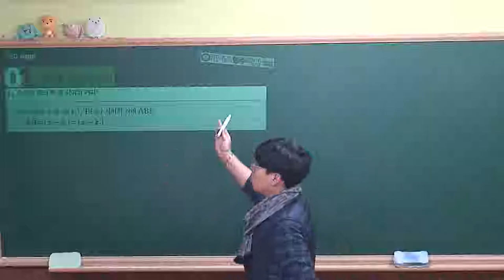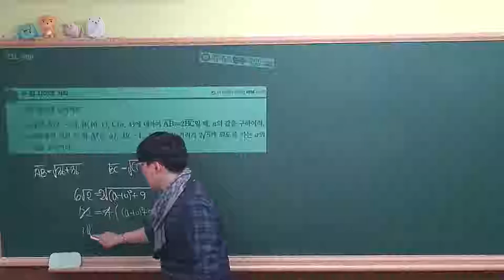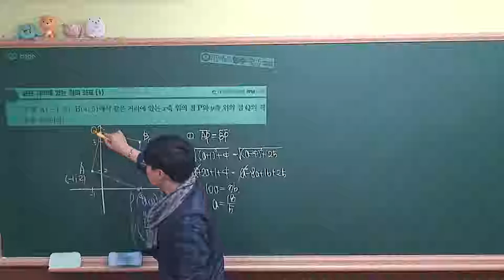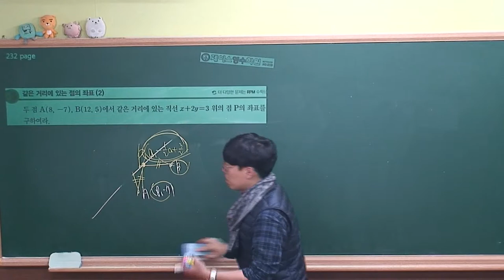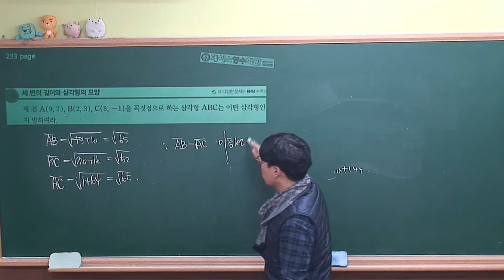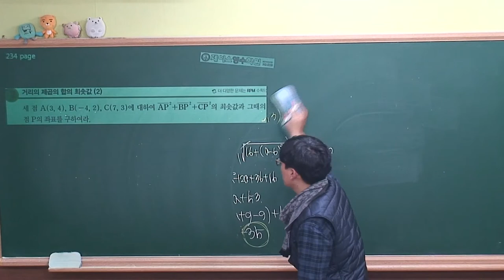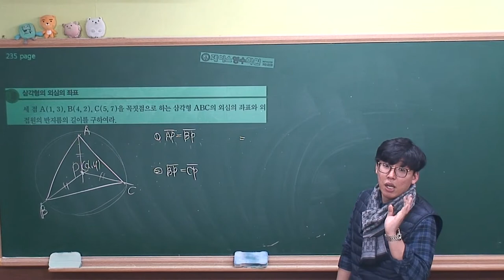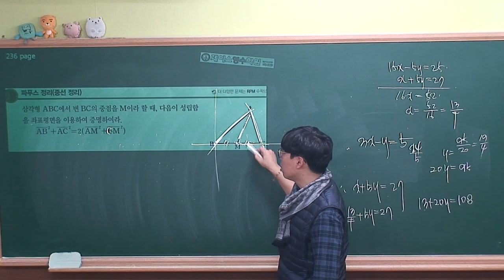[수학(상) 개념원리(2018)] Ⅲ-01.(1)두점사이의 거리